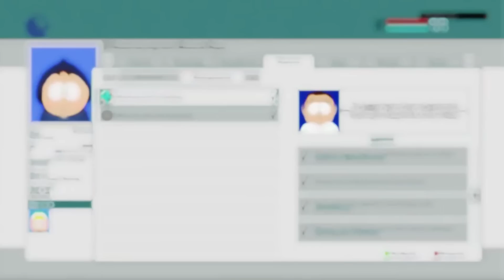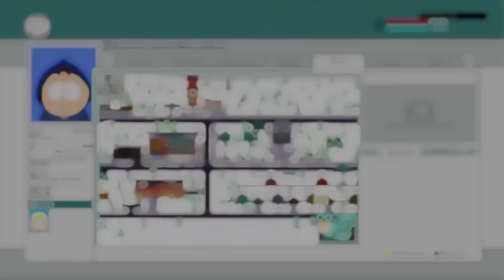Я.О.Й. | Реакция на гачу срачу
Автор не хотел никого оскорбить или как то задеть зрителя. Это юмористический контент, чтобы поржать.
Как же я устал...